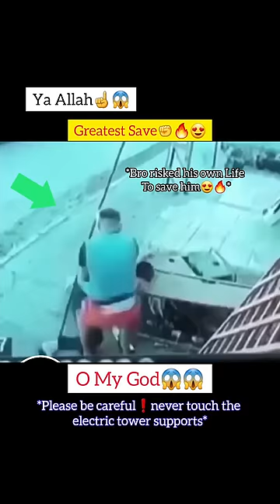MashAllah ☝️😇 Greatest Save 😍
Masha ALLAH! Greatest save, Real Hero, right time right moment